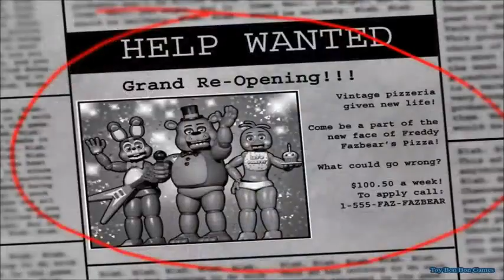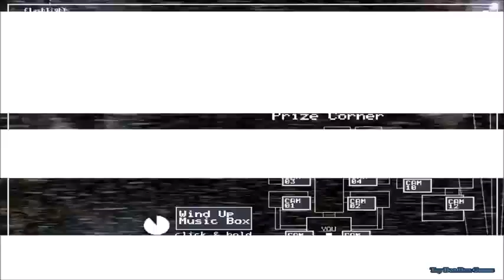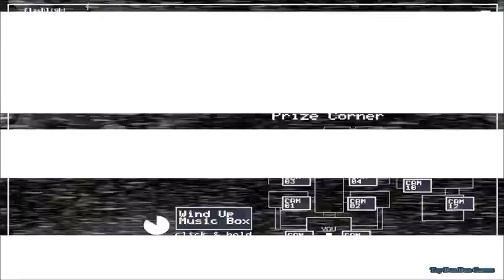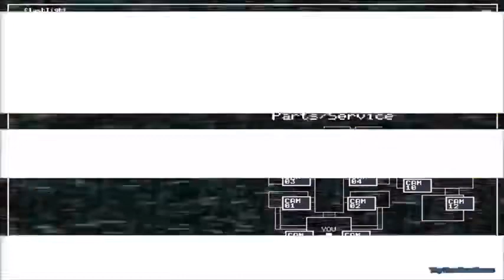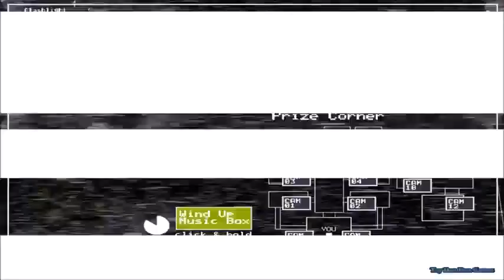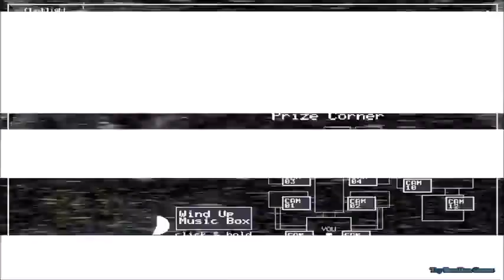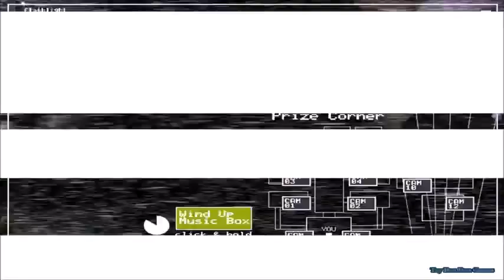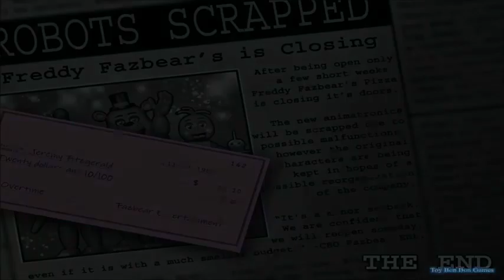Fnaf 2 juego completo